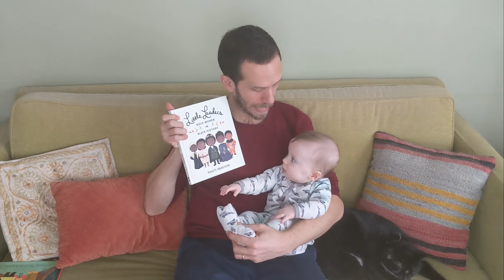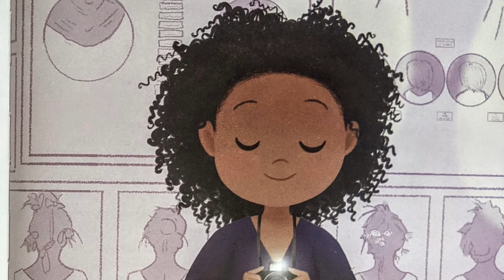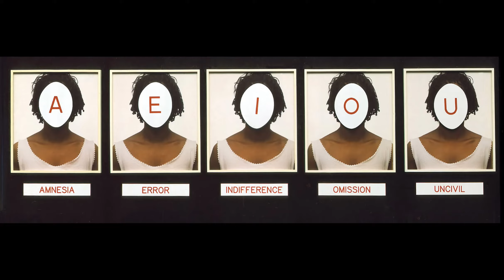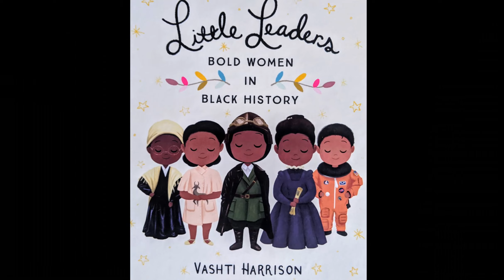Bold Women In Black History: Lorna Simpson, by Vashti Harrison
Lorna Simpson is a photographer, painter, printer, and provocative visual artist and activist. Read all about her with Dan and Walter.

About this series, Bold Women In Black History:
Join me in celebrating the contributions of these creative, intelligent, and brave American women. This program is best for upper elementary readers, and appropriate for anyone else who is curious about remarkable people who have often been overlooked and underappreciated.

Thanks to Vashti Harrison, author of Little Leaders: Bold Women In Black History, and to her publishers at Little, Brown and Company.